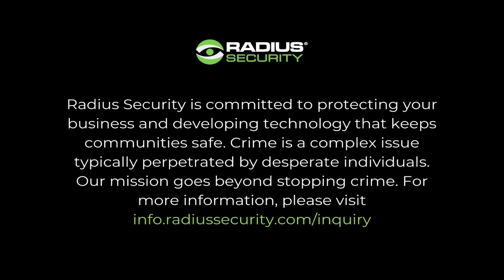Caught In The Act Apprehension Series: Daredevil Wheels, Thieves Revealed | Radius Security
Thanks to this remarkable footage, authorities possess indisputable evidence to press charges against the daring culprits.

Watch the astonishing moment as suspects meticulously search for their target, skillfully accessing a black pickup truck while expertly concealing their fingerprints. However, their luck runs out when sirens blare and law enforcement arrives just in the nick of time!